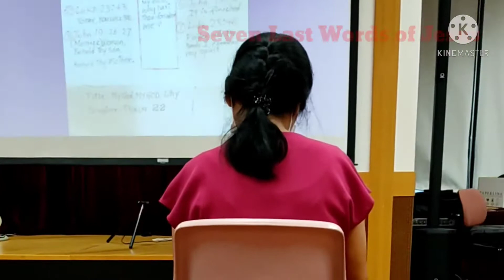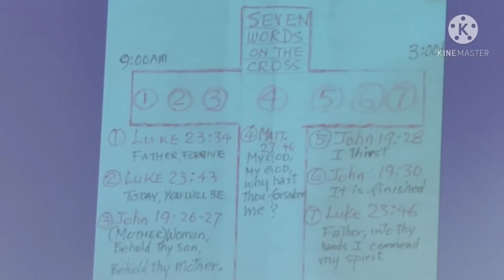My Last Day @COBC | EASTER SUNDAY HAPPENINGS